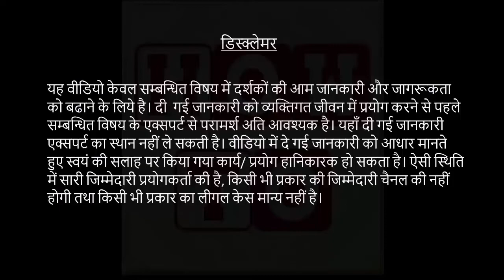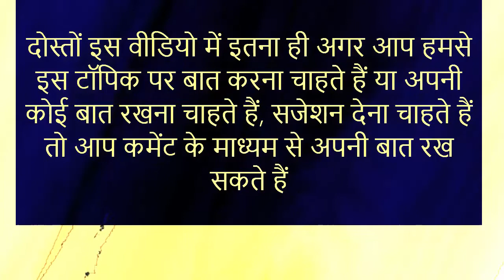प्रेगनेंसी का सातवां महीना | आने वाली परेशानी और सावधानियां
प्रेगनेंसी के सातवां महीना आते-आते बच्चा लगभग लगभग कंप्लीट हो जाता है. अब वह अपने आप को मजबूत कर रहा होता और उसका आकार भी बढ़ जाता है. ऐसे में नई समस्याएं महिलाओं को नजर आती हैं, और ऐसे में महिलाओं को कौन कौन सी सावधानियां रखनी चाहिए.